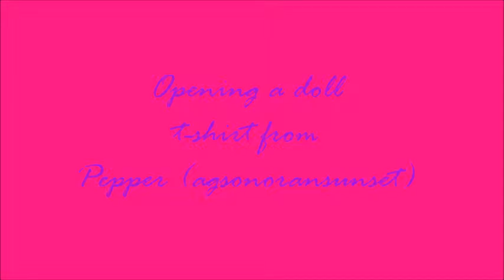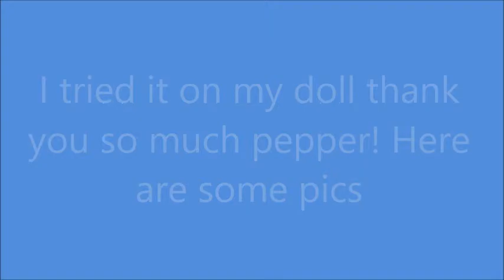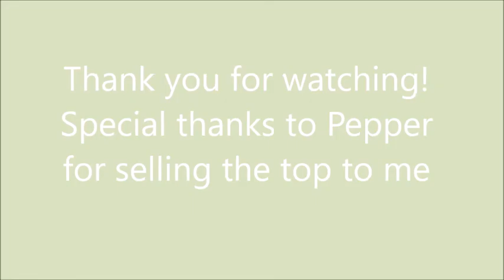Opening a package from agsonoransunset!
I brought this from pepper on Thursday I think and it is absoloutly perfec the shipping was so fast! And it was packaged so beautifully thanks so much pepper! Your such a great friend! And it was awesome doing business with you!